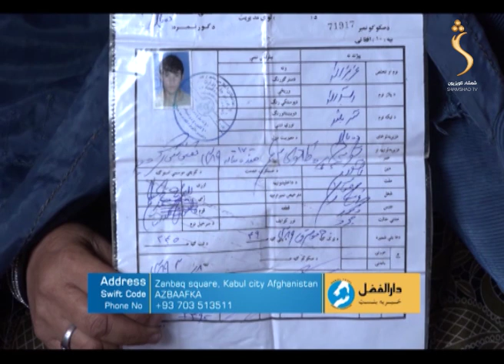Roza Matay Shamshad TV - Episode 04 - Season 03 / روژه ماتی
Roza Matay / روژه ماتی - April. 27.2020

شمشاد ټلویزیون په زړه پورې پښتو پروګرامونه تاسو ته وړاندې کوي، که غواړۍ چې ستاسو هیوشادوالو پر شنډو مسکا  راولوو نو له موږ سره پاته شۍ .

The feel of your language is in your entertainment too! Watch your favorite Islamic, Social  and Religious TV show.
This Program allows you to know more about our Program Roza Matay / روژه ماتی

Yahsat 52.5E
DVBS2/8PSK
Polarization: Horizontal